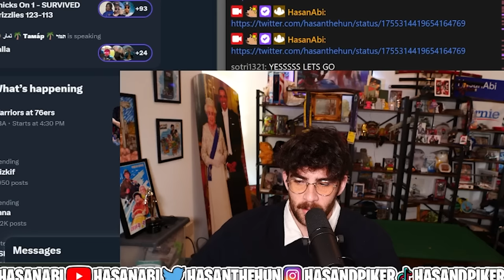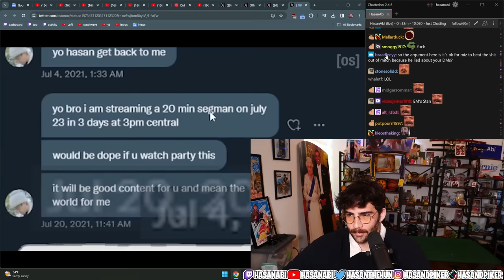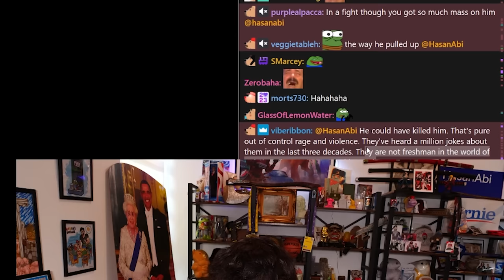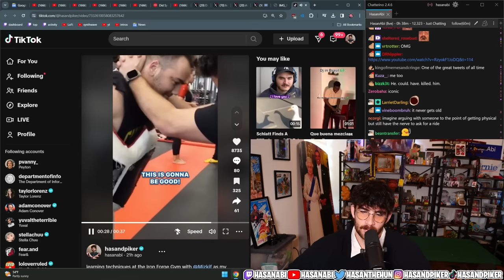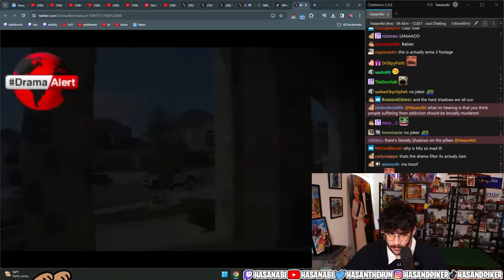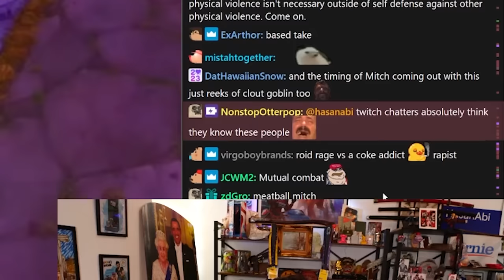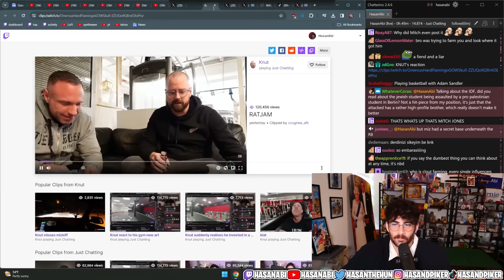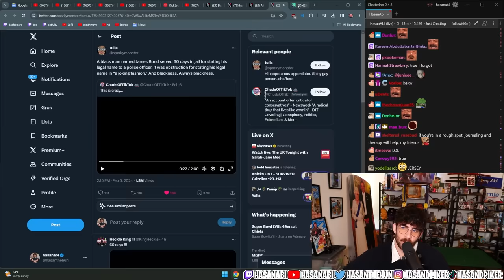The Mizkif Situation is AWFUL | Hasanabi reacts